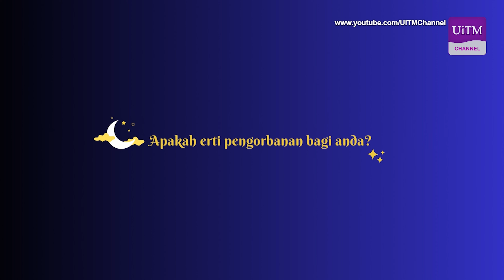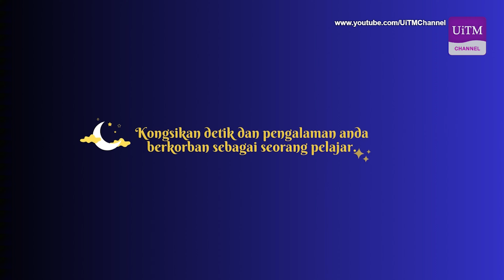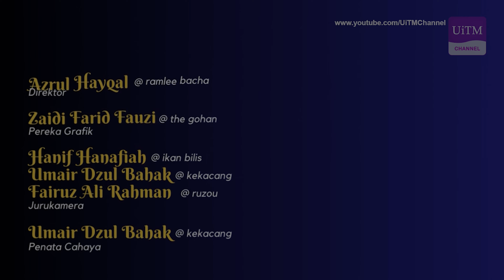Let's Talk Episod 6 | Edisi Raya Aidiladha